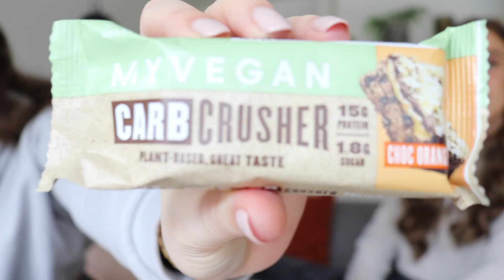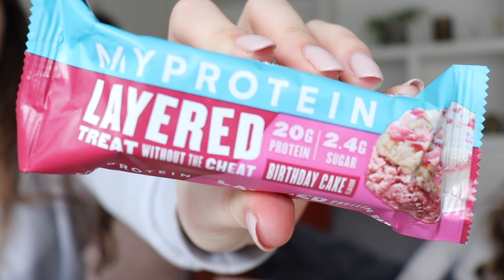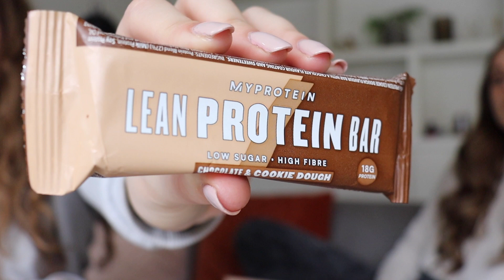MyProtein BAR TASTING & REVIEW! Which Bars Do we Like The Most?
Deze week hebben we 8 proteïne repen van MyProtein geproefd! Welke vinden wij het lekkerst? Check onze reactie en beoordelingen in deze nieuwe video!

1. (flavour: cookies and cream)

7. (flavour: chocolate and cookie dough)

Op de hoogte blijven van onze video's? En als je dan toch bezig bent, laat dan meteen duimpje achter. Love!

Volg ons ook op Instagram: @daiilygoaldiggers

Larissa & Nina
DAIILYGOALDIGGERS